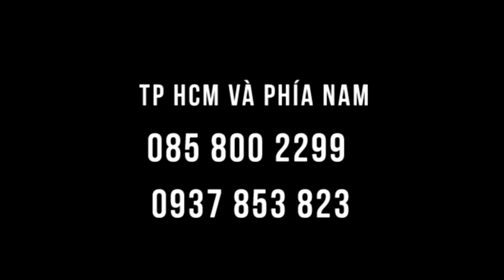82 tuổi - da đẹp, bay vết nám đồi mồi nhờ chườm gan